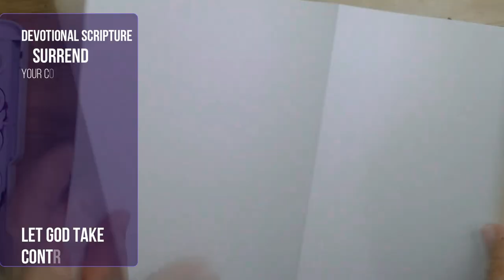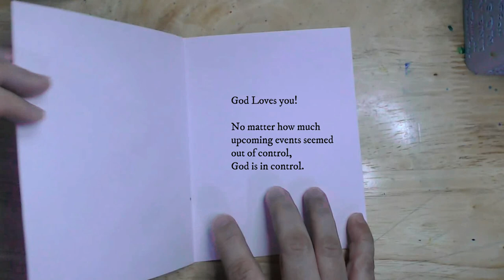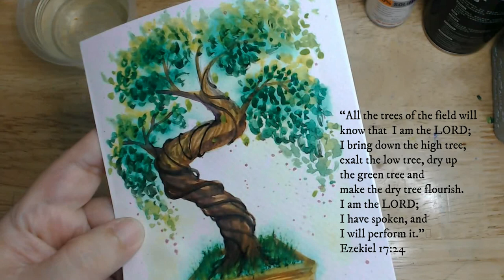Watercolor Card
Devotion Time